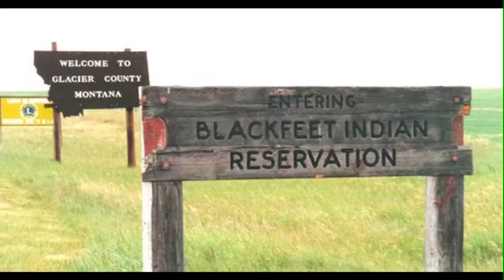Daystar Bio Original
Introduction to the Indigenous creative work of Daystar Dance Company